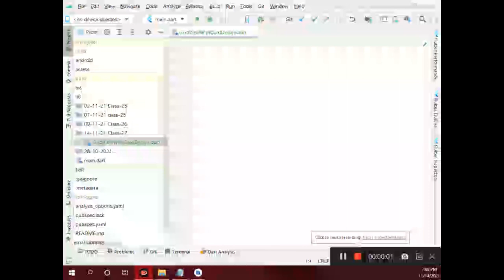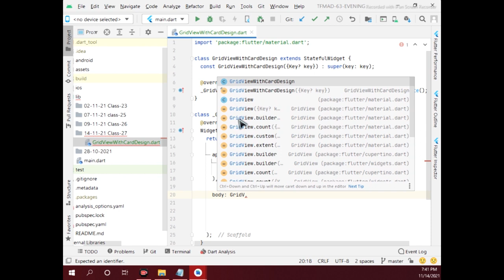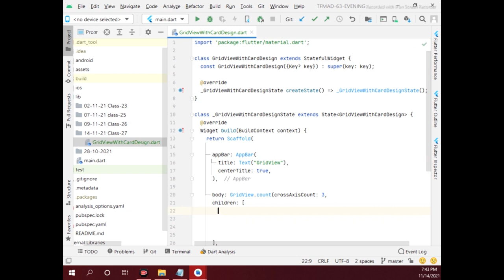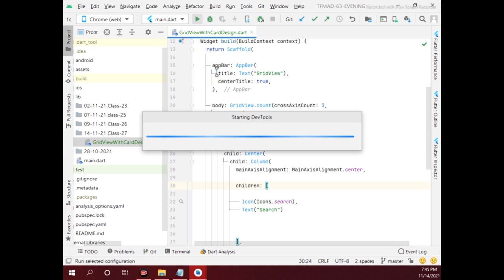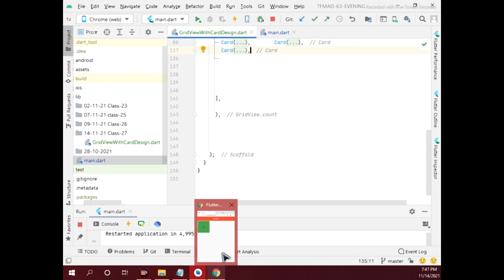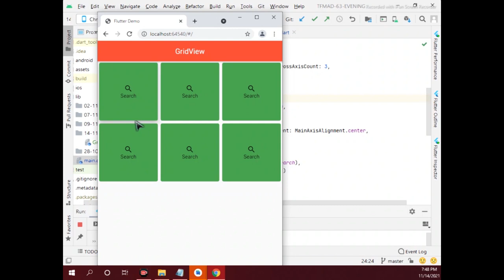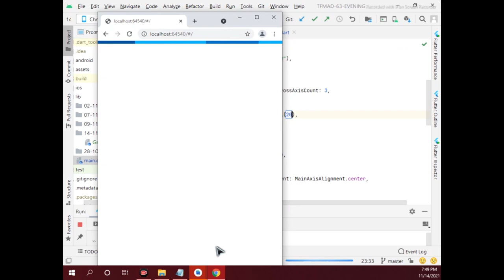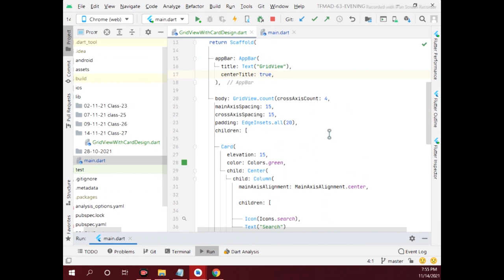Android apps | making with Flutter | Class 6 | PCTI's | Created by MOHAMMAD HELAL CEO PCTI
Android apps making with flutter Class 6 PCTI's Created by
                                        Mohammad Hela
                                          CEO OF PCTI
                           "You are Digital Country Digital"
       This is Android Apps Development Course for Beginner

ABOUT FLUTTER

 _____A_____
 Cross-Platform Development: Flutter allows developers to build cross-platform apps with a single codebase. This means that you can create applications that work seamlessly on both iOS and Android devices, reducing development costs and time.
_____B_____
Widgets and Material Design: Flutter has a wide range of built-in widgets that are customizable, allowing developers to create engaging and visually attractive UI designs. Flutter also has support for Material Design, a design language created by Google, which helps in developing consistent and high-quality apps.
_____C_____
Fast Development: Flutter has a "hot reload" feature that allows developers to see the changes made in the code instantly. This feature makes development faster and helps in catching errors quickly.
_____D_____
Performance: Flutter's "skia" engine is optimized for mobile devices, which ensures high-performance and fast rendering. This makes it ideal for building apps that require smooth and fast animations, such as games and multimedia apps.
_____E_____
Growing Community: Flutter has a growing community of developers who are creating packages, plugins, and tools to help developers build better apps. This community makes it easier for developers to find solutions to problems and get help with their projects.

History from Wikipedia
The first version of Flutter was known as "Sky" and ran on the Android operating system. It was unveiled at the 2015 Dart developer summit with the stated intent of being able to render consistently at 120 frames per second.
On May 6, 2020, the Dart software development kit (SDK) version 2.8 and Flutter 1.17.0 were released, adding support for the Metal API which improves performance on iOS devices by approximately 50%, as well as new Material widgets and network tracking development tools.

On March 3, 2021, Google released Flutter 2 during an online Flutter Engage event. This major update brought official support for web-based applications with a new Canvas Kit renderer and web specific widgets, early-access desktop application support for Windows, macOS, and Linux and improved Add-to-App APIs. This release also utilized Dart 2.0 that featured sound null-safety, which caused many breaking changes and issues with many external packages; however, the Flutter team included instructions and tools to mitigate these issues.

On September 8th, 2021, Dart 2.14 and Flutter 2.5 were released by Google. The update brought improvements to the Android full-screen mode and the latest version of Google's Material Design called Material You. Dart received two new updates, standardizing lint conditions and marking support for Apple Silicon as stable.

On May 12, 2022, Google announced the release of Flutter 3 and Dart 2.17. This update expanded the total number of platforms supported to six, including stable support for Linux and macOS on both Intel and Apple Silicon processors.

On August 30, 2022, Flutter 3.3 was announced. This release featured Objective-C and Swift interop and an early preview of a new rendering engine called "Impeller" which aims to reduce stutter caused by shadier compilation.
On January 25, 2023, Flutter 3.7 was announced.